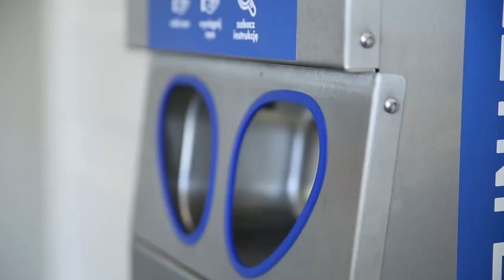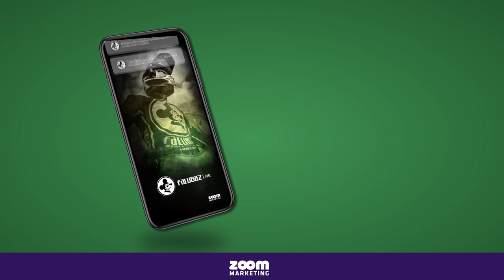Piotr Protasiewicz rekordzistą Ekstraligi. W Lesznie pojedzie po raz 512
Lars Gunnestad, Cezary Ożywic i Bobby Ott – z tą trójką spotkał się pod taśmą Piotr Protasiewicz, szykując się do pierwszego ligowego biegu w karierze. Od tego meczu Włókniarza Częstochowa z Falubazem Zielona Góra minęło już ponad 28 lat wspaniałej kariery popularnego „PePe”, który 28 lipca odjedzie historyczne, 512 spotkanie ligowe.